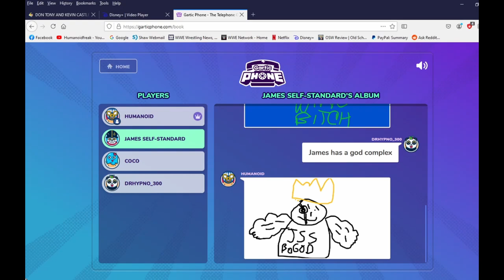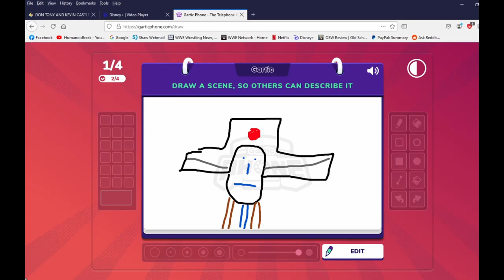Gartic Phone - Old A$$ Humanoid is Tired of Coco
Is it time???